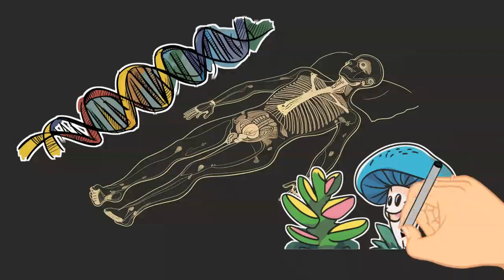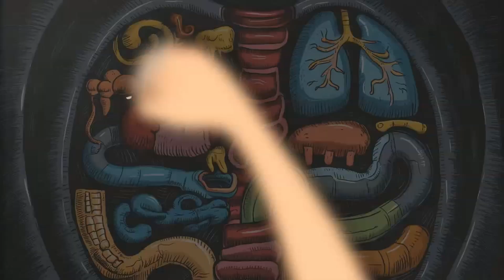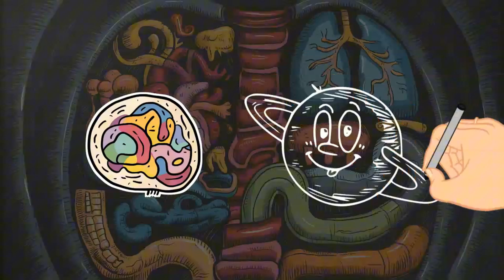Интересные факты о науке в нашей повседневной жизни, о которых вы не знали!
Наука скрыта в каждом уголке нашей повседневной жизни! Откройте для себя удивительные научные факты, которые происходят прямо перед вашими глазами каждый день. Узнайте, как наша кожа обновляется каждые 27 дней, как кофе помогает нам просыпаться своим ароматом и почему вода может одновременно кипеть и замерзать!